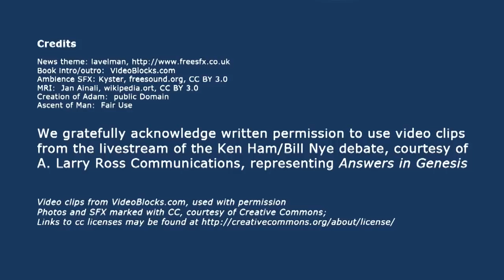Creation Debate with Bill Nye and Ken Ham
It's the kind of debate you rarely see anymore.  In fact, TV's Bill Nye, the Science Guy, took some heat from other evolutionists for daring to participate in the Tuesday night event in Petersburg, Kentucky.  His opponent was Ken Ham, executive director of the Creation Museum.